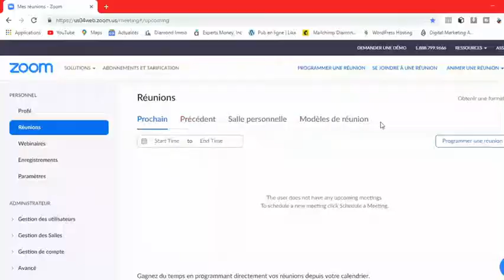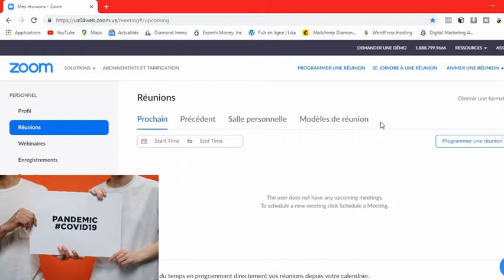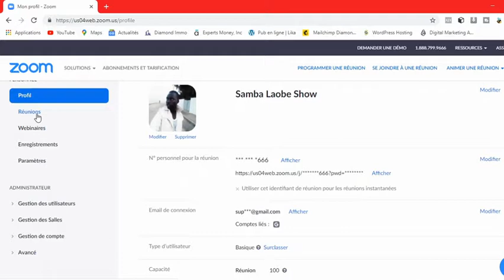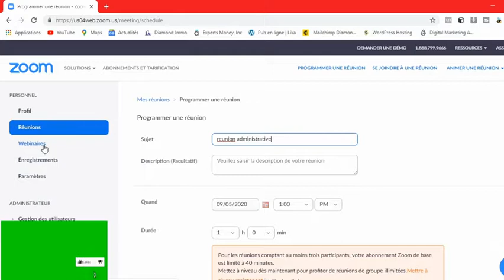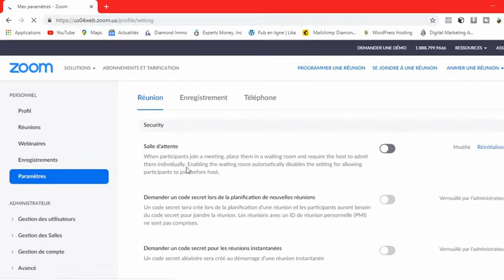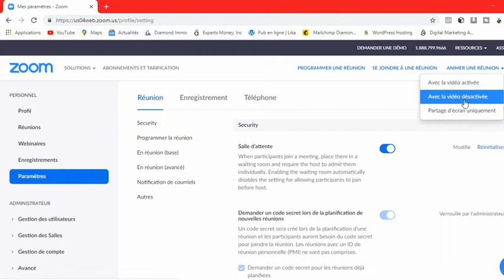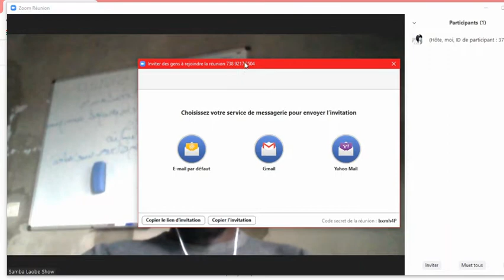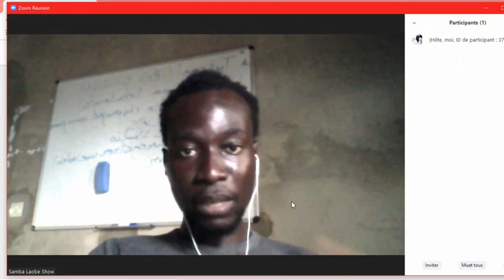Comment Utiliser Zoom Pour Débutants?Logiciel de Vidéoconférence et Réunions Virtuelles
Comment Utiliser Zoom?Logiciel de Vidéoconférence et réunions virtuelles
Les vidéoconférences, les réunions virtuelles, les salles de classe virtuelles sont en plein essor et Zoom est une application basée sur le bureau qui facilite grandement la tenue de réunions virtuelles.Zoom est conçu pour des vidéoconférences pouvant accueillir jusqu'à 1000 participants.  La version gratuite de Zoom permet d'accueillir jusqu'à 100 participants par salle de réunion.
Vous pouvez également utiliser le chat vidéo ou simplement l'audio de l'ordinateur pour le chat vocal.
Vous pouvez facilement partager votre écran d'ordinateur ou une partie de votre écran avec n'importe qui.  Vous pouvez avoir des vidéoconférences en tête-à-tête.Dans cette vidéo,le Marketing Guru Samba Laobe FALL PDG l'agence de Publicité Numérique EXPERTS MONEY et de l'agence immobilière DIAMOND IMMO t'explique comment utiliser Zoom Pour Débutants?
📲Me Contacter aux 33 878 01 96 / 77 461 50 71(WHATSAPP)
👉Vidéos Recommandez pour Vous!
¨Les années passent,le monde dans lequel tu vis change et tu es dans l'obligation de changer ton regard et tes vieilles croyances.Le monde du xx siècle est un monde très dynamique,tes compétences d'aujourd'hui ne seront plus valable demain¨ disait Mark Zuckerberg le CEO de Facebook Inc.En outre l’économie change,le monde des affaires voire l'entrepreneuriat changent et l'argent change de rôle.
L’économie de l'emploie est morte,vive l’économie de compétences.
L’économie de compétences est l’économie dans laquelle on est paye avec les valeurs on ajoute dans le marche du travail.D'ou la nécessite de comprendre l’évolution du marche et les nouvelles tendances.
Réserve ta place à la formation gratuite sur l'ENTREPRENEURIAT DIGITALE dispense par le fondateur et le CEO de l'entreprise digitale EXPERTS MONEY Inc SAMBA LAOBE FALL

-A PROPOS
Samba Laobe Show est la première chaîne YouTube au Sénégal dédie au Marketing Digital,aux Opportunités Financières qu'offrent Internet et aux Stratégies d’Investissements pour réussir dans le monde des affaires.Elle est crée par l'entrepreneur Samba Laobe Fall qui est expert en marketing digital et manager financier;il est aussi le fondateur et CEO de l'entreprise digitale Experts Money Inc.Dans cette chaîne,tu aura régulièrement 2 vidéos par semaine qui te permettront de voir la vie sous un autre angle et atteindre ta liberté financière.COME ON MONEY NATION💲💲💲